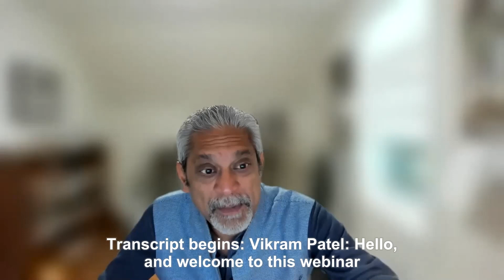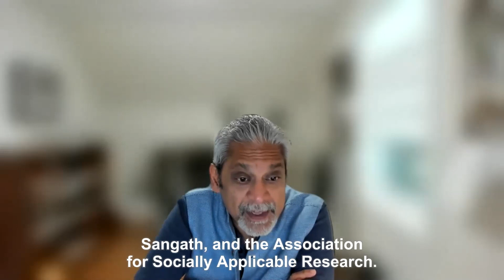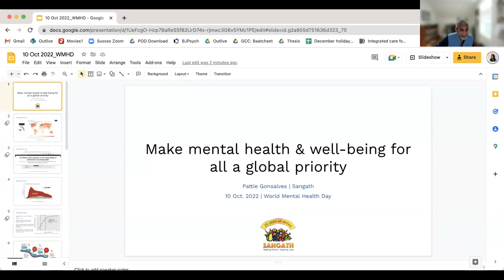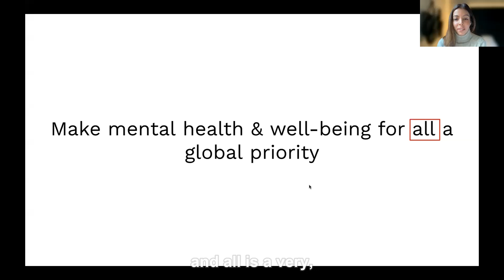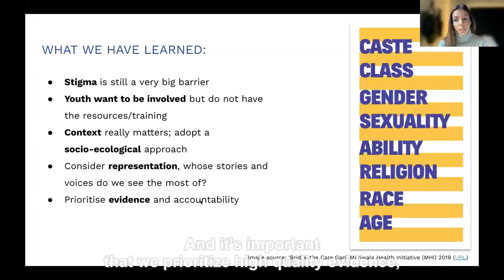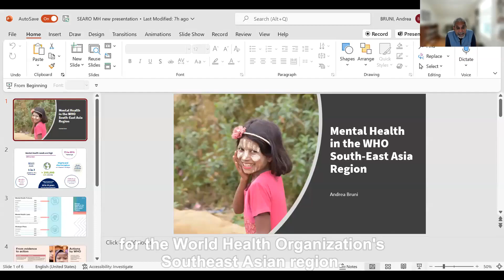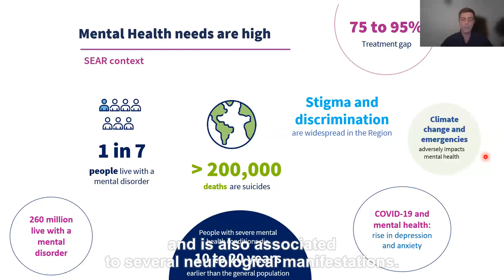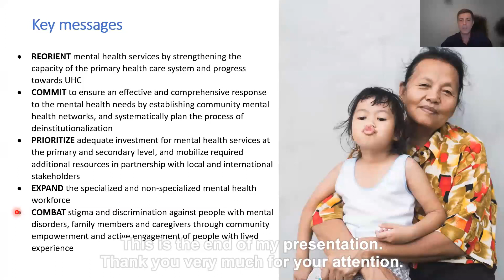Make Mental Health & Well-Being for All a Global Priority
The webinar is a joint Lancet Citizens’ Commission on Reimagining India’s Health System event with Population Foundation of India (PFI), Sangath and Association for Socially Applicable Research (ASAR) and is being held to mark World Mental Health Day. This year, the theme for World Mental Health Day is making mental health and well-being a global priority for all. Our distinguished panel will discuss how mental health can be valued, promoted and protected; where everyone has an equal opportunity to enjoy mental health and to exercise their human rights; and where everyone can access the mental health care they need. As a Citizens’ Commission, we invite the public to participate in the discussion, provide input and engage with the panelists.

Panelists:

Shubhrata Prakash, Author of The D Word: A Survivor’s Guide to Depression
Raj Mariwala, Director, Mariwala Health Initiative
Pattie Gonsalves, Project Director of PRIDE Research Programme, Sangath
Andrea Bruni, Mental Health Regional Advisor, WHO

Moderator:

Vikram Patel, Pershing Square Professor of Global Health, Harvard Medical School; Professor, Harvard TH Chan School of Public Health; Co-founder, Sangath